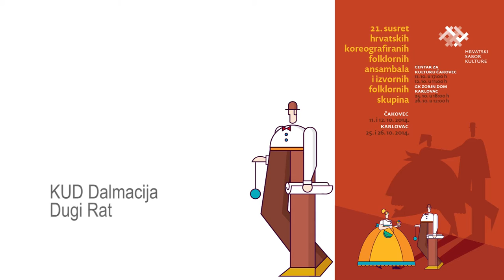KUD "DALMACIJA" - Dugi Rat: "PLESOVI OTOKA KORČULE" - "DANCES OF THE ISLAND OF KORČULA"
21st meeting Croatian choreographed folk ensembles.
Čakovec, October 12, 2014.

VRTAJICA, KVATRO PASI, PRITILICA and MONFRINA are the old dances of Korčula, of the town provenience.
Their costumes are the reflections of the life style and material culture while their way of dancing reflects the life joy of the islanders.

Choreographer: Professor Branko ŠEGOVIĆ
Music interpretation: Professor Mirko Stojanović
Orchestra leader: Art. mr. Professor Neno Munitić
Artistic director: Professor Milivoj Raljević
Produced by the Croatian Parliament of Culture